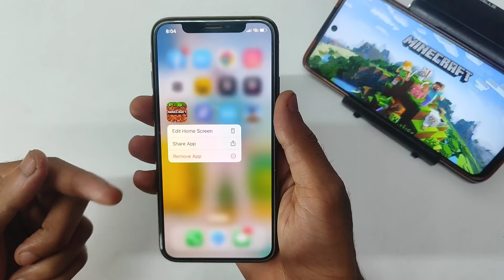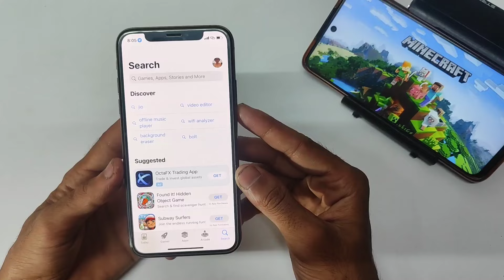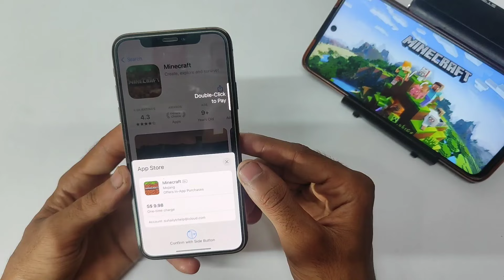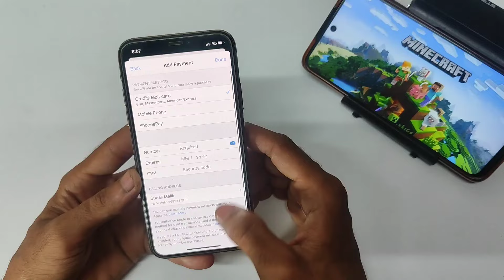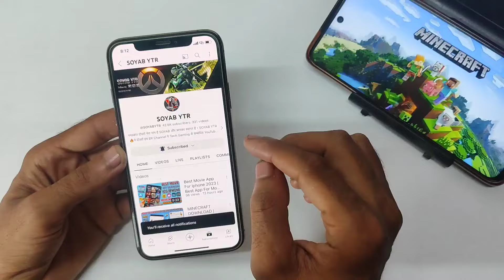😍 MINECRAFT DOWNLOAD IOS | HOW TO DOWNLOAD MINECRAFT IN IPHONE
soyab ytr
minecraft download ios
minecraft download ios free

MINECRAFT DOWNLOAD IOS | HOW TO DOWNLOAD MINECRAFT FOR FREE IN IPHONE | MINECRAFT IOS DOWNLOAD FREE

Minecraft Download iOS,iPad😍Download Minecraft In Iphone Free | Minecraft IOS Me Kaise Download Kare

Minecraft Download iOS,iPad 2023 | Download Minecraft In Iphone Free 2023 | Minecraft IOS Me Kaise Download Kare 2023

( Provided by - @appstore )

📱🔴 Note:- In this video I haven't promote any third party or illigal way to get this app for free, we all need to pay for it and download it from our Appstore. 2023 new tricks 🔴💫

⏩ Topic Covered In This Video 👇

1) Minecraft Download Appstore
2) Minecraft Download link ios
3) how to download minecraft in iphone for free
4) Minecraft kaise download karen iphone me
5) Minecraft download free ipad
6) Minecraft Download 2023 iOS
1) minecraft 2023 download kaise karen ios
2) minecraft download appstore 2023
4) minecraft kaise download karen appstore se 2023
5) minecraft iphone mein kaise download karen 2023

⏩ Your Questions 👇👇👇

1) Minecraft Download iphone
2) Minecraft Download link ios
3) how to download minecraft in iphone for free
4) Minecraft kaise download karen ios me
5) Minecraft download free by Appstore
6) ios Minecraft Download 2023
7) minecraft 2023 download kaise karen iphone me
8) minecraft download appstore 2023
10) minecraft kaise download karen appstore se 2023
11) minecraft mobile mein kaise download karen 2023 me
12) how to buy minecraft appstore 2023
13) ipad Minecraft Download apk
14) ios Minecraft Download mediafire
15) iphone Minecraft Download Android
17) ios minecraft download link
18) Appstore minecraft download link 1.19.11
19) minecraft download free ios
20) minecraft download mediafıre ios
21) minecraft download pc
22) minecraft download iphone 6
23) minecraft download ios
24) minecraft download ios
25) minecraft download appstore
26) minecraft download ios 1.19.11 link mediafıre
27) minecraft download ios 1.19
28) minecraft download ios free
29) minecraft download ios 2023
30) minecraft download mediafıre for ios
31) apk minecraft download iphone 7
32) apk minecraft download link ios
33) download minecraft download link iphone
34) download minecraft download free in iphone
35) Minecraft game ko kaise download karen appstore se iphone me
36) how to download minecraft in 2023 Appstore
37) minecraft mobile mein kaise download karen 2023 iphone
38) play store minecraft download 2023 ipad
39) minecraft 2023 download kaise karen ios
40) iphone minecraft download new version 2023
41) minecraft ko download kaise karen appstore se 2023 me
42) minecraft ko download kaise karen appstore se
43) minecraft download in ipad
44) minecraft download 2023 ipad
45) iphone 6 minecraft download appstore
46) ios me minecraft download kaise karen
47) minecraft download kaise karen 2023 app store
48) iphone how to buy minecraft from appstore
49) Appstore minecraft download
50) appstore minecraft download 2023
51) minecraft download kaise karen iphone me
52) minecraft download kaise karen ios me 2023
53) minecraft download kaise karen appstore se
54) minecraft game kaise download karen appstore se
55) minecraft game ko appstore se kaise download karen
56) real minecraft kaise download karen appstore se
57) iphone minecraft india ka appstore se kaise download karen
58) ios minecraft india appstore se kaise download karen
59) minecraft download appstore
60) minecraft download appstore 2023
61) minecraft download appstore se
62) minecraft download Appstore for free 2023
63) how to download minecraft in iphone 6
64) how to download minecraft pocket edition in ios
65) how to download Minecraft 2023 in iphone
66) how to download minecraft appstore
67) how to download minecraft appstore 2023
68) how to download Minecraft appstore version
69) how to download minecraft for free in ios
70) Appstore minecraft download free
72) how to buy minecraft in app store 2023
73) how to install minecraft in appstore
74) install minecraft java edition in appstore
75) minecraft pocket edition in Appstore